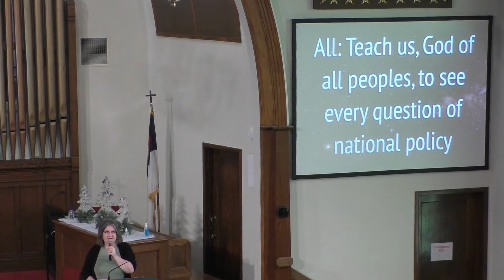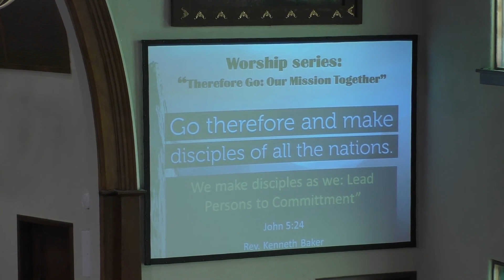Sunday Worship at the Paola United Methodist Church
This morning we continue our series, “Therefore Go: Our Mission Together."  This series looks at Jesus' "Great Commission," and how it leads us, the United Methodist Church, into disciple-making ministry together.  This week, we examine one of the aspects listed in the Book of Discipline - "We make disciples as we proclaim the gospel, seek, welcome and gather persons into the body of Christ."

For those of you who are interested, we will be reading from paragraphs 120, 121, and 122 in the Book of Discipline of the United Methodist Church.

Rev. Kenneth Baker
Paola United Methodist Church